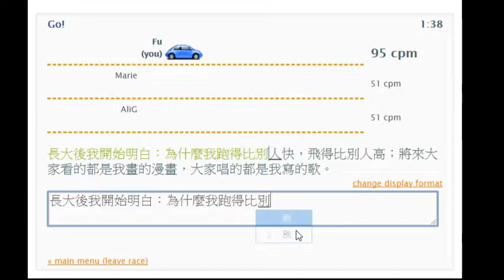94 wpm typing Chinese